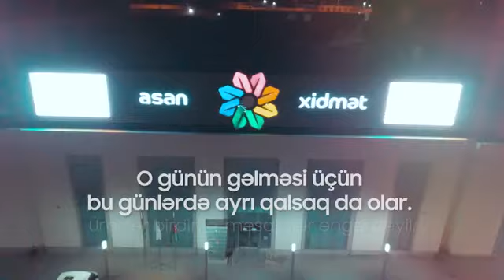ASAN xidmət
Günəş daha gözəl doğacaq, küçələr sevinc səsləri ilə dolacaq. Gözəl günlərə birlikdə! 💙
ASAN xidmətin koronavirus bəlasından qorunmaq məqsədi ilə karantində olan xalqımıza həsr etdiyi möhtəşəm video.